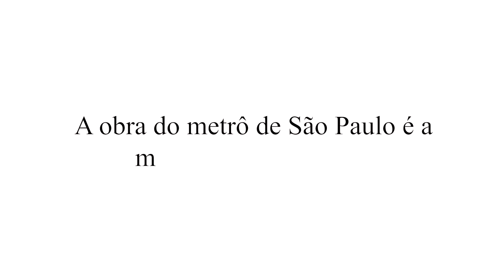A obra do metrô de SP é a mais lenta do mundo. E aí, hein?